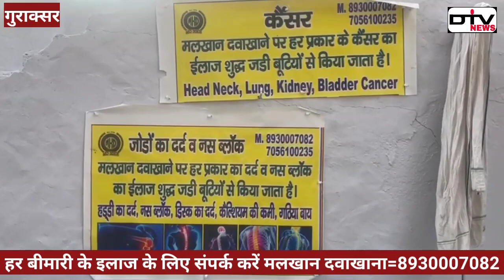हेलीकॉप्टर में देखो-देखो कौन आया! शेर आया असदुद्दीन ओवैसी कुंदरकी मुरादाबाद रैली में आए हाफिज़ वारिश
हेलीकॉप्टर में देखो-देखो कौन आया शेर आया असदुद्दीन ओवैसी कुंदरकी मुरादाबाद में रैली